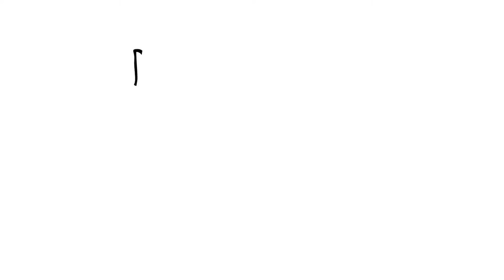Mais qui dirige Bitcoin ? - Doodling Bitcoin #2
Mais qui dirige Bitcoin ? Est-ce qu’on peut le censurer ? Est-ce qu’un gouvernement peut le bannir ?
Le texte de cette vidéo est tiré d'un article publié dans le Journal du Coin citant mon livre Tout sur Bitcoin